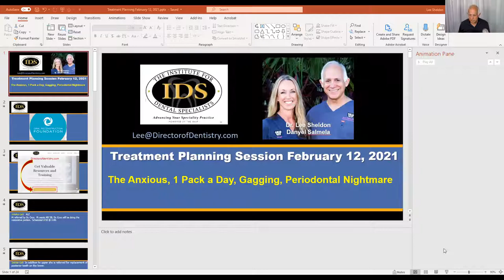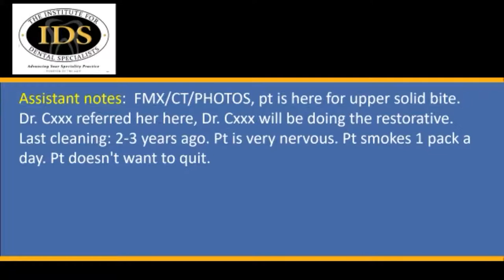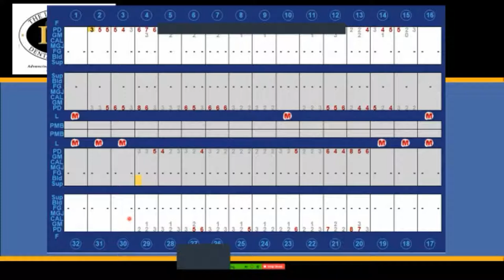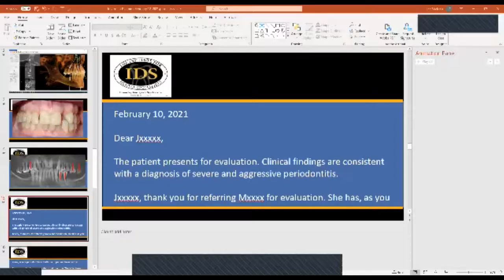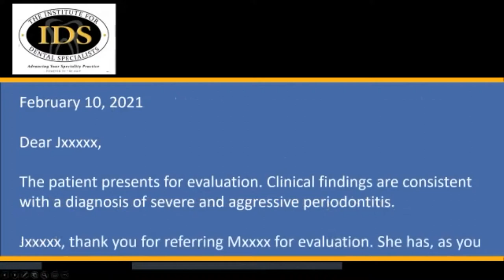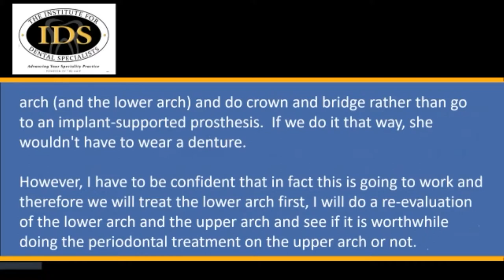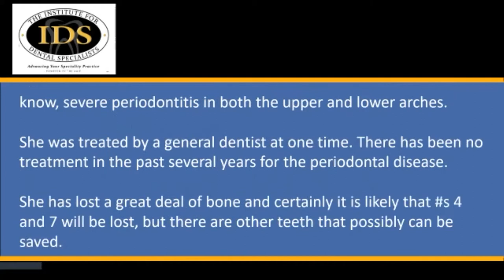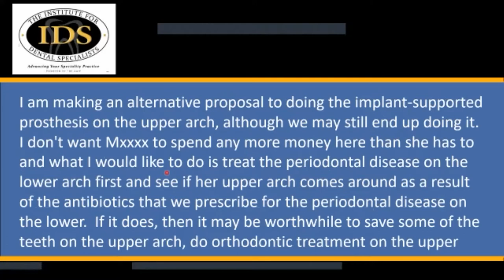The Anxious, 1 Pack a Day, Gagging, Periodontal Nightmare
How do you treat this patient? It looks like she will lose all her upper teeth. Or will she?  Let's look at how we can help this patient make the best decisions for herself.